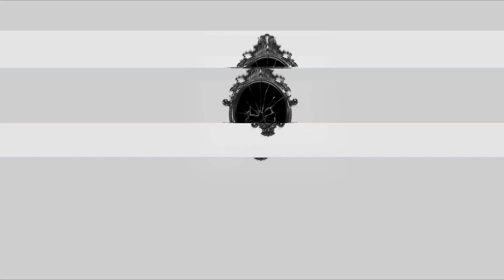Atwood - Black Mirror (Official Music Video)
Official music video for Atwood's first single, "Black Mirror"

Support US!

LYRICS:

Holographic reflection, kaleidoscope of affliction
On and on and on we go, looking for a reason not to flow
Tears on your face, streams of misery
The driest day you’ll ever witness

I know it’s not my sins you’re looking for
You roam around like a beast in a cage
Ain’t it beautiful, yeah ain’t it beautiful
The way you snort and scratch your way out of my chest
Take a look in the mirror and take it with you
Cause I don’t mean to plunge

Echo of distant bliss
You know that I don’t mind
Watching you fail each time
Just lay on the ground

Prison of titanium, signs of contradiction
Telling yourself it might have been the wrong decision
Please don’t stay by my side
Cause this world’s still only mine

Ain’t it beautiful, ain’t it beautiful

📹Video Credits:

Director / Editing: Dalilù
DOP: Graziano Guastella

Assistant Director: Lorenzo Fiale
Assistant DOP: Alberto Gaspari
Make Up Artist: Claudia Ricci

Casting Director: Katya Vincenti per Gruppo ST
Set Photographer: Luca Misuraca
Video Backstage: manno993

Executive Producer: Dalilù

Actors: Marika Di Carlo, Angelica Gregorczyk, Brandon Mammola, Filippo Gualandi, Francesco Mirabelli.

Special thanks: Trans Audio Video

Produced by Giuseppe Bassi and Daniele Mammola
Music and Lyrics written by Alice Grupallo, Daniele Mammola and Alessio Bastia.